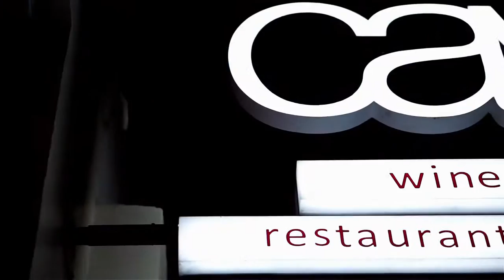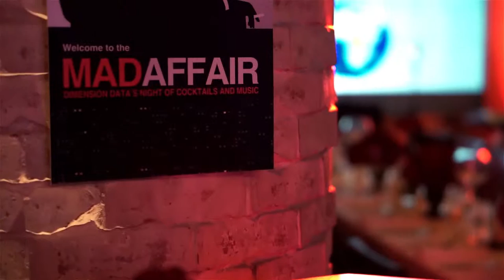Dimension Data Mad Affair 2015